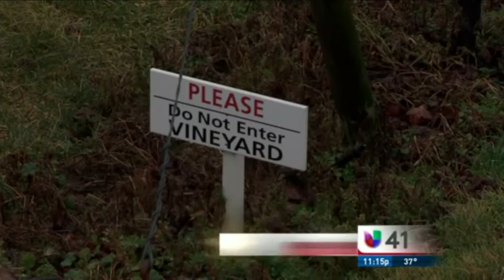Univision NYS Wine Goes to the White House